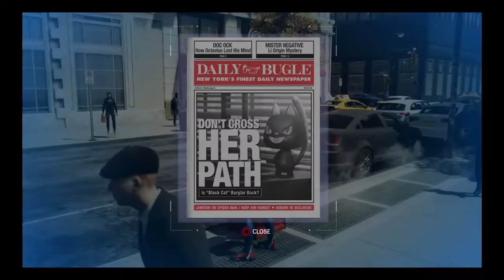Suit showcase advanced suit